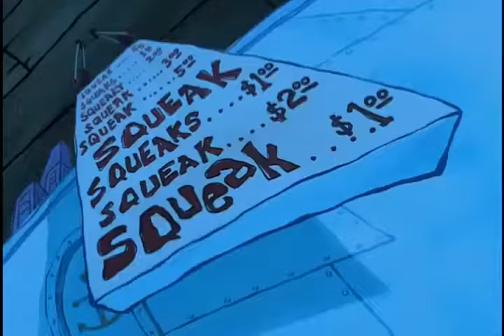"I did It I took the boots"